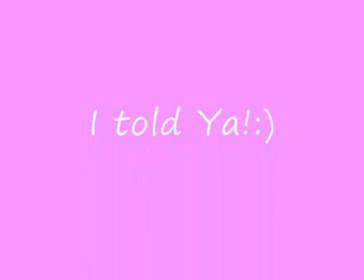Ellen's Guiding Light promo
...and we just simply love Ellen!...really cannot get bored with her...and Why? just watch her and you'll see..:)